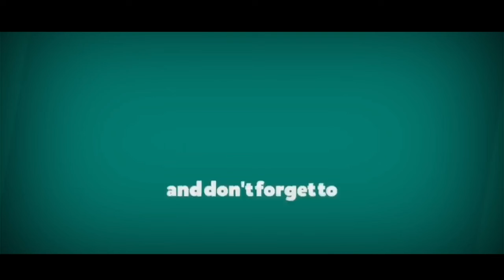new Assamese video